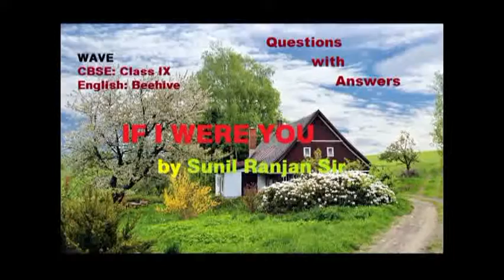CBSE C;lass 9 English 'If I Were You' ....by Sunil Ranjan Sir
Explained the Answers so clearly that you will understand the text.